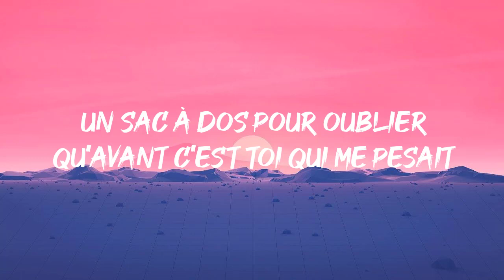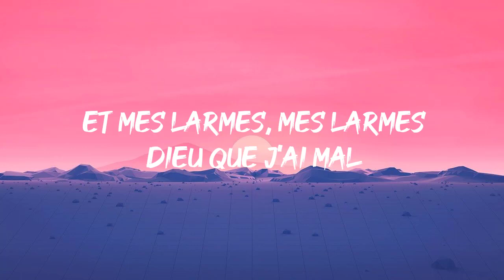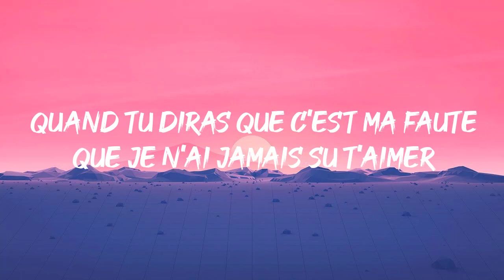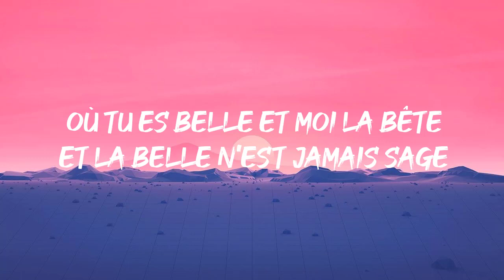Vianney - Je M'en Vais (Paroles)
Paroles: Vianney - Je M'en Vais

J'ai troqué mes cliques et mes claques
Contre des cloques et des flaques
Un sac à dos pour oublier
Qu'avant c'est toi qui me pesait
Ce qui m'emmène, ce qui m'entraîne
C'est ma peine, ma peine plus que la haine
Oh ma route, oh ma plaine
Dieu que je l'aime
Et tournent, et tournent dans ma tête
Les images du long métrage
Où tu es belle et moi la bête
Et la belle n'est jamais sage
Quand tu diras que c'est ma faute
Que je n'ai jamais su t'aimer
Au diable toi et tes apôtres
Je m'en vais
Et ce qui perle sur mon front
Gouttes de pluie, gouttes de froid
Donne des ailes, donne dont
L'envie de m'éloigner de toi
Et mes larmes, et mes armes
Sont ma peine, ma peine plus que la haine
Et mes larmes, mes larmes
Dieu que j'ai mal
Oh, je m'en vais
Je m'en vais
Je m'en vais
Je m'en vais